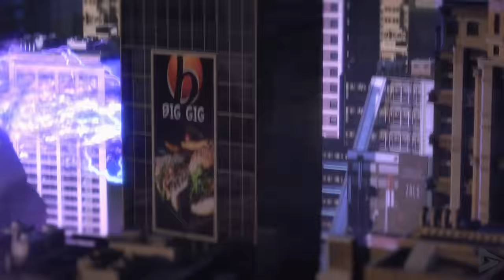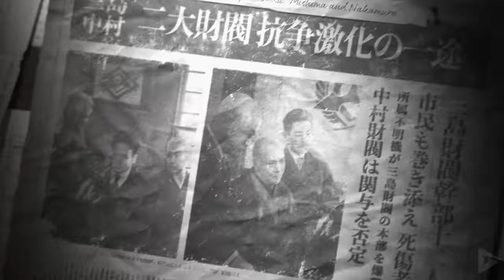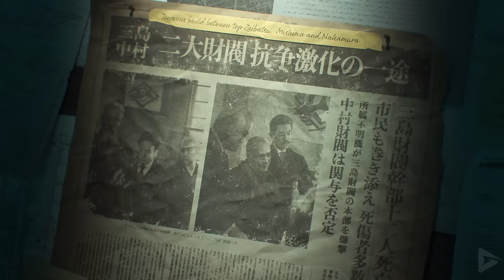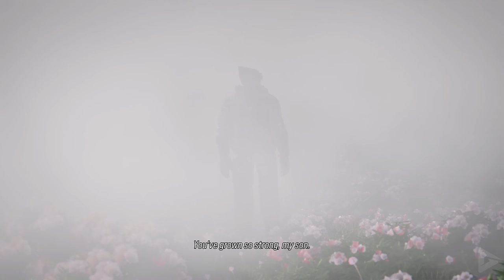TEKKEN 8 All Cutscenes (Full Game Movie) 4K 60FPS Ultra HD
Special thanks to Bandai Namco for the free and early copy of Tekken 8!

🌟 DESCRIPTION🌟

After defeating his father, Heihachi Mishima, Kazuya continues his conquest for global domination, using the forces of G Corporation to wage war on the world.

Jin is forced to face his fate head on as he is reunited with his long lost mother, and seeks to stop his father Kazuya's reign of terror.

🛍  STORE  🛍

🎥 MOVIE LIBRARY 🎥

📱 SOCIAL MEDIAS 📱

📋 HASHTAGS 📋